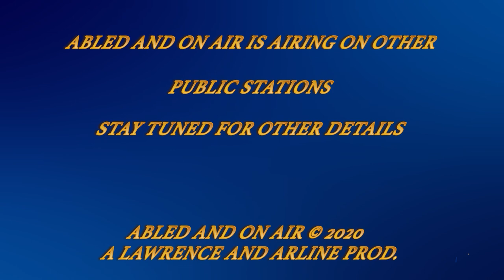Abled and on Air: History Retrospective of the 20th Century President Kennedy & Robert Moses